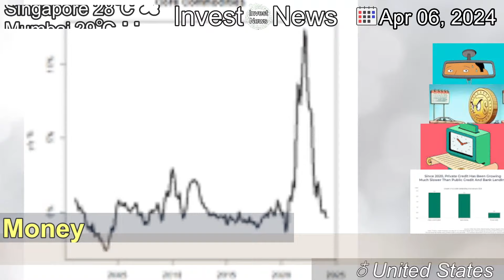[Latest]Car Deals Are Easier to Find but Lenders Are Tightening Their Terms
[Contents]
It has become harder for some borrowers to get affordable car loans as banks and dealerships face a rising number of delinquencies.